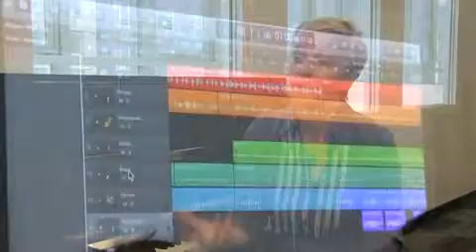Lyric Writing Program at The Calhoun School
Theater teacher Marjorie Duffield and musical composer Xander Green '09 talk about Lyric Writing--an Upper School elective at The Calhoun School (NYC)--and how it empowers students who love words, storytelling and music.